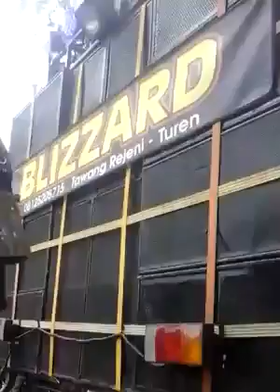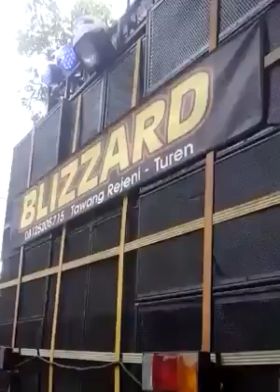"BLIZZARD" Audio Sound System